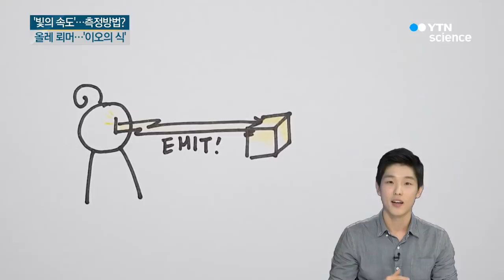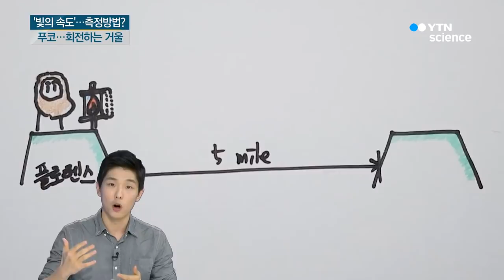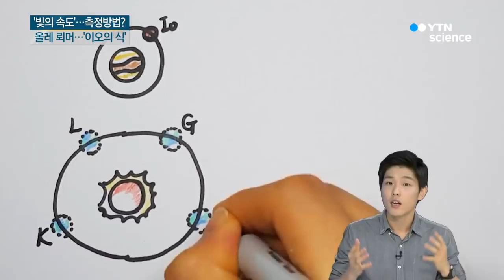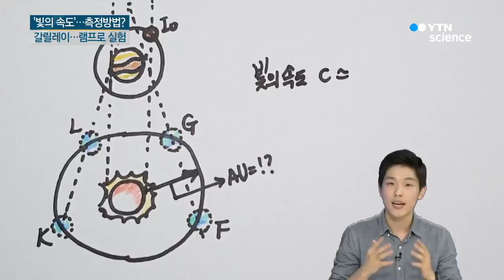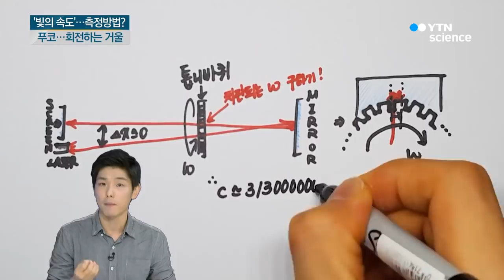과거의 과학자들은…빛의 속도를 어떻게 알아냈을까? / YTN 사이언스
[앵커]
과학에 대한 모든 궁금증을 풀어주는 '궁금한 S' 시간입니다.

오늘부터 새롭게 신설된 코너죠?

일상생활에서 느꼈던 과학의 궁금증과 호기심을 과학 유튜버가 쉽게 설명해주는데요.

'눈 깜짝할 새'라는 말이 있죠?

매우 짧은 순간을 뜻하는 말로, 빛의 속도에 비유하기도 하는데요.

이렇게 빠른 빛의 속도를 현대에는 여러 실험을 통해 측정했지만, 과거에는 어떻게 알아냈을까요?

고대 그리스부터 빛의 속도를 측정하기 위한 노력을 화면으로 함께 만나보시죠.

[이효종]
안녕하세요! 과학의 모든 궁금증을 해결하는 궁금한 S의 이효종입니다.

오늘은 궁금한 s의 첫 시간인데요.

앞으로 매주 여러분들과 함께 과학의 궁금증을 풀어갈 테니까요. 많은 기대 해주시고요.

그럼 궁금한 s와 함께할 첫 번째 이야기 만나볼까요?

우리 삶에서 공기처럼 익숙한 게 바로 이 빛이죠?

빛의 속도는 약 299,792,458 m/s인데요.

이 속도는 1초에 지구를 7바퀴 반을 돌 수 있으며

지구에서 달까지 1.3초 만에 도달할 정도라고 하는데요. 현대에서는 과학적인 방법을 통해 빛의 속도를 알아냈지만, 과거에는 어떻게 알 수 있었을까요?

그래서 오늘의 궁금한 S 첫 번째 주제 역시

과거엔 빛의 속도를 어떻게 알아냈고,

또 빛의 속도를 측정할 만한 장치가 있었는지에 대해 알아보고자 합니다! 과거에 빛의 속도를 알아낸 방법! 궁금한 S와 함께 알아보시죠~

빛의 속도에 관한 최초의 기록은 고대 그리스의 과학자였던 엠페도클레스로부터 시작됩니다.

빛은 사물처럼 움직여 모든 사물이 움직일 때와 마찬가지로 이동하는 데 걸리는 시간이 필요하다고 주장했죠.

알렉산드리아의 발명가였던 헤론은 별처럼 멀리 떨어진 물체를 눈을 뜸과 동시에 바로 볼 수 있다는 사실을 통해 빛의 속도가 무한하다고 주장했는데요.

이후 빛의 속도는 유한하다와 무한하다의 사이에서 끊임없이 부딪치다가 결국 시대는 중세를 거쳐서 르네상스로 넘어갑니다.

1638년, 이탈리아의 위대한 과학자 갈릴레오 갈릴레이는 빛의 속도를 구하기 위해 이전과는 다른 실험을 하게 되는데요.

갈릴레이와 조수는 램프를 들고 5마일 정도 떨어진 각기 다른 산 위에 올라갑니다.

갈릴레이가 램프 덮개를 열어 빛을 보내면, 다른 산에 있던 조수가 그 빛을 본 순간 자신의 램프 덮개를 열어 응답을 보내죠.

갈릴레이는 조수가 보낸 빛을 자신이 보는 순간까지가 빛이 두 산꼭대기를 왕복한 시간이 될 거라고 생각했습니다.

두 산 사이의 거리는 알고 있으니까 시간만 잘 재면 이때까지 베일에 쌓여있던 빛의 속도를 알 수 있을 거라고 추측한 거죠.

하지만 빛의 속도는 측정할 수 없었고, 갈릴레이는 유감스럽지만 빛의 속도는 무한한 것 같다는 결론을 내릴 수밖에 없었습니다.

이런 갈릴레이의 실험이 원시적이긴 하지만 공식적으로는 빛의 속도를 재려는 최초의 실험이 됩니다.

그렇다면 빛의 속도는 단순히 무한에 가까울 정도로 빠르다고 결론이 난 걸까요?

1676년 18세기 덴마크의 천문학자였던 올레 뢰머는 빛의 속도를 최초로 계산해내는 데 성공하게 되는데요.

빛의 속도가 유한하다는 걸 알려준 것은 바로 목성의 위성 '이오'였습니다.

모든 위성이 그렇듯 이오도 행성의 그림자에 종종 숨어버리는데요. 이를 '이오의 식'이라고 부릅니다.

뢰머는 이오를 이용해 '이오의 식'을 관측하고 있었는데요.

그런데 놀랍게도 이 '이오의 식'이 일정하지 않았습니다.

일정한 주기로 '이오의 식'은 일어나는데요.

지구가 목성에 가까워질...